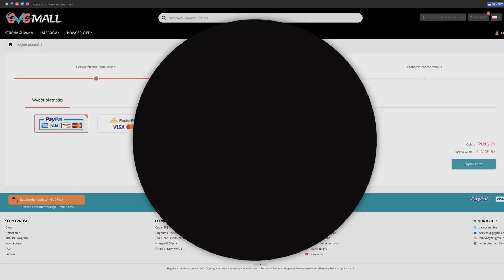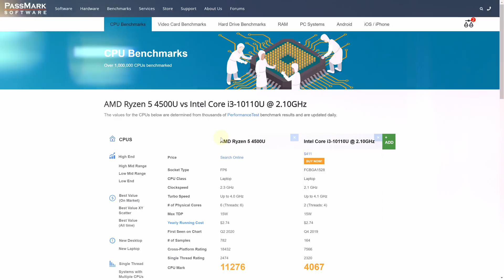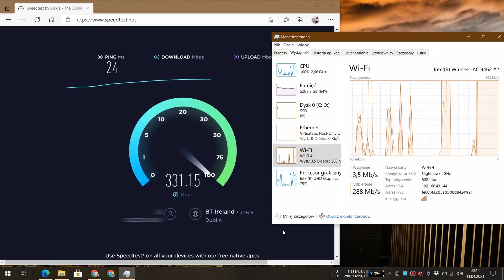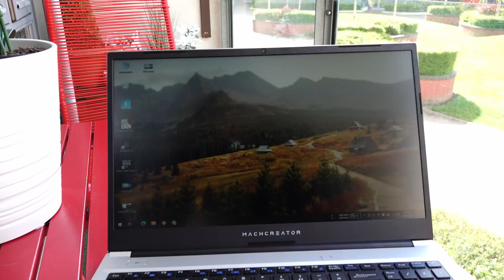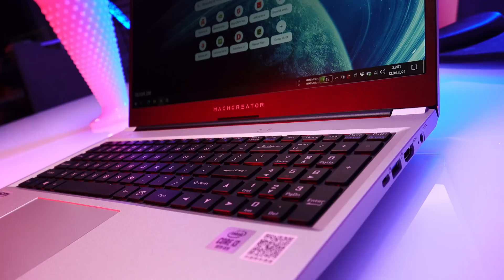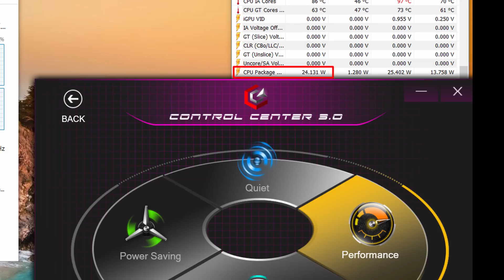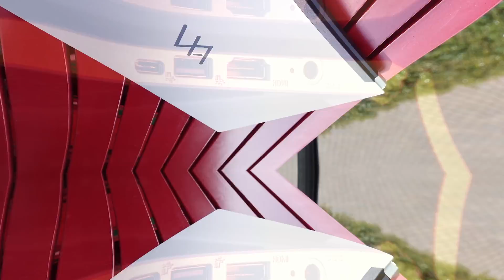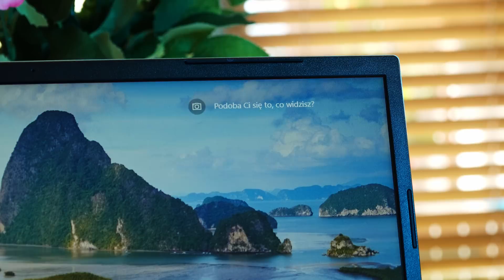Laptop niedrogi, a dobry❕❓ Machenike Machcreator A [Intel i3 / Ryzen 4500U, 8 / 16GB RAM]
✎ OPIS Filmu: Dobry laptop wcale nie musi być drogi! Poznaj model Machcreator A. Ten 15,6” komputer wyróżnia się stonowaną stylistyką, zadowalającymi parametrami i długim czasem pracy na baterii.

⏱️ Znaczniki czasowe ⏱️
00:00 - Wstęp
00:41 - Unboxing
02:04 - Parametry
04:32 - Wygląd
05:16 - Głośniki
05:44 - Porty
06:34 - Waga
06:50 - Jakość wykonania
07:12 - Ekran
08:45 - Kamera do wideorozmów i mikrofon
09:11 - Klawiatura
10:12 - Gładzik
10:55 - Mysz gamingowa M830
11:30 - Czas rozruchu
11:45 - Gry
12:51 - Temperatury
13:01 - Bateria i czas jej działania
14:00 - Zasilacz i ładowanie
14:37 - Rozbudowa i serwisowanie
16:47 - Wnioski
18:58 - Ukryta, podprogowa treść
19:27 - Bonus

♫ Muzyka
Ennja - Matsubayashi
grayera - nightfade
Else - Paris
Ennja - Eighties Action